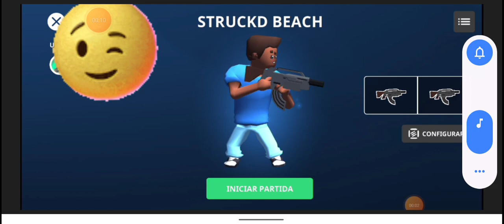esta es una copia de chicken gun????